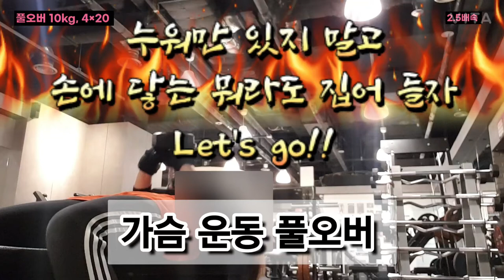누워만 있지 말고 손에 닿는 뭐라도 집어 들자! Let's go!!! 가슴 운동 풀오버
가슴 운동 풀오버 10kg 80개